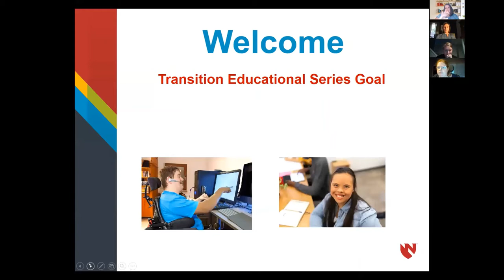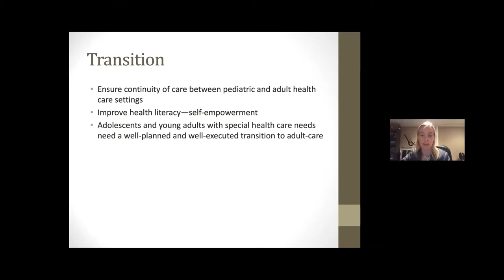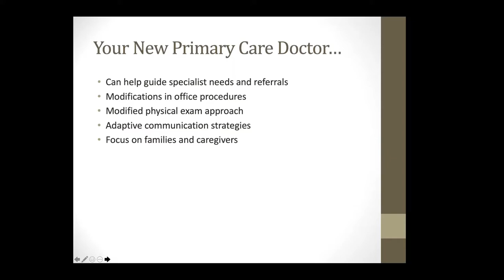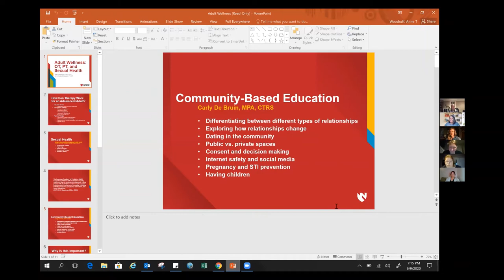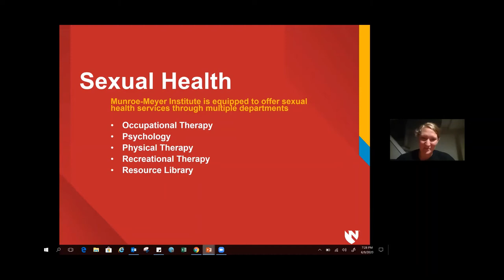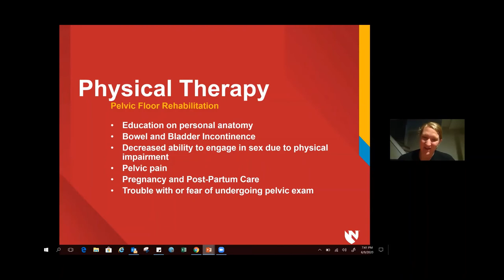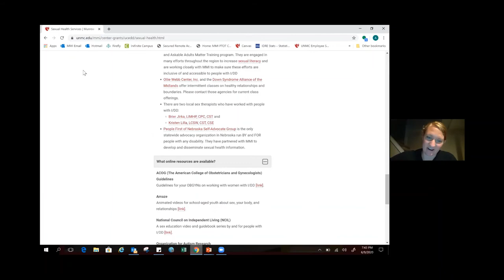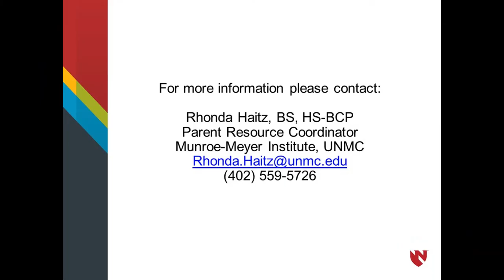Medical Transition & Adult Wellness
Drs. Smith and Parker will discuss how they can assist families navigate from pediatric to adult health care services and provide details about Munroe-Meyer's new Health Care Transition Clinic. Annie and Sam will provide an overview of Munroe-Meyer's new women and sexual health services including available programming to help young adults remain active, learn independent living skills and maintain wellness.

Original presentation: June 9, 2020*
Featured speakers - Medical Transition: Sarah E. Smith, MD and Jennifer Parker, MD - UNMC Department of Internal Medicine
Featured speakers - Adult Wellness (Occupational and Physical Therapy and Sexual Health): Annie Woodruff Jameson, PT, DPT and Samantha Montemarano, MOT, OTR/L - Munroe-Meyer Institute

*Originally presented in the "Transition Information Series" and integrated into the "FCEP Info Series".